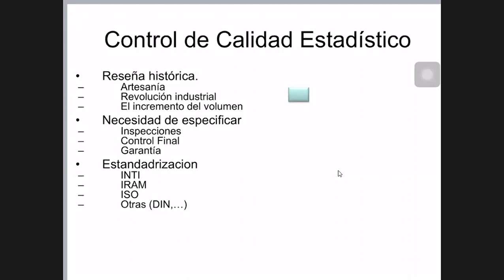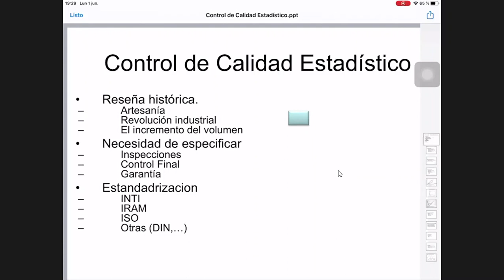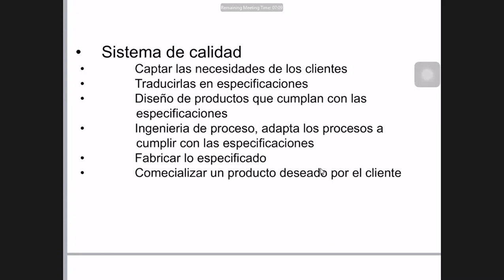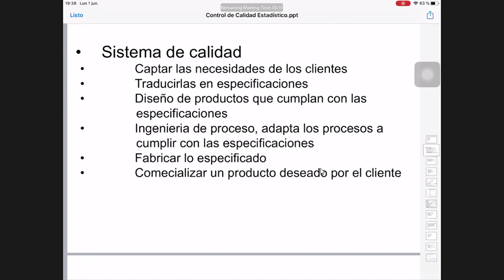Control de Calidad Estadístico | Introducción (Parte 2)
Definimos el “Control Estadístico de la Calidad” como la aplicación de diferentes técnicas estadísticas a procesos industriales (mano de obra, materias primas medidas, máquinas y medio ambiente), procesos administrativos y/o servicios con objeto de verificar si todas y cada una de las partes del proceso y servicio cumplen con unas ciertas exigencias de calidad y ayudar a cumplirlas, entendiendo por calidad “la aptitud del producto y/o servicio para su uso.